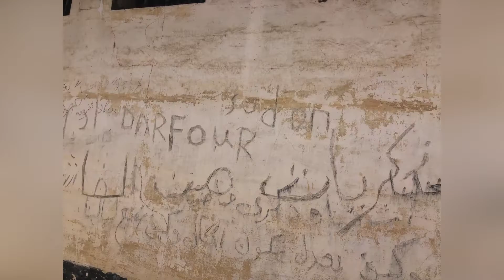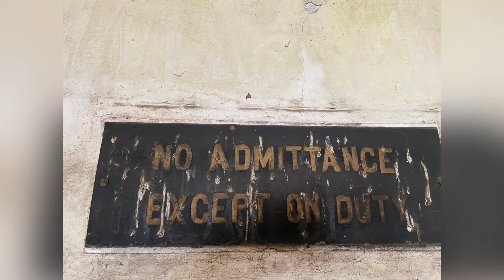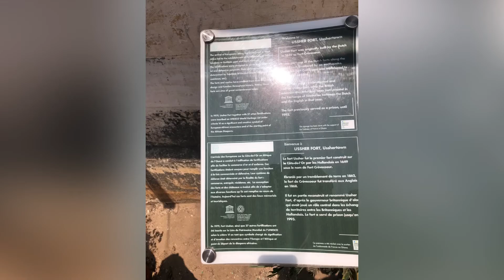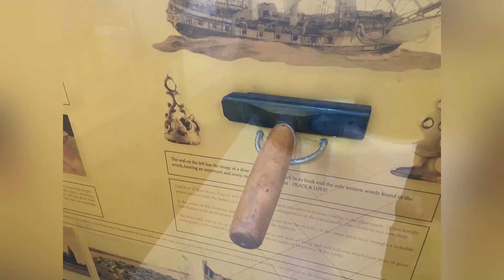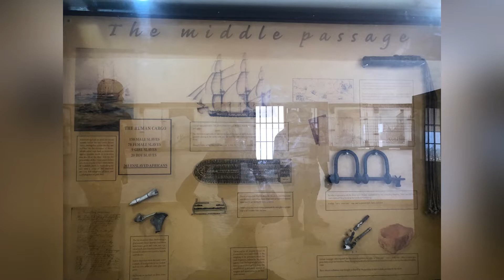Tour around Ussher fort